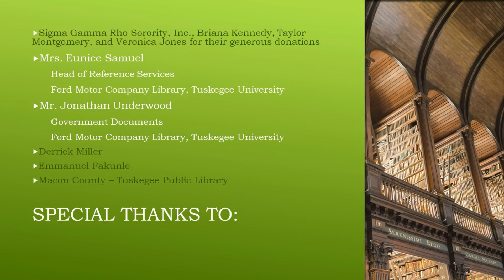I Am Drums by Mike Grasso Chapter 17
Ziria Wilson of Tuskegee University reading I Am Drums by Mike Grasso Chapter 17.